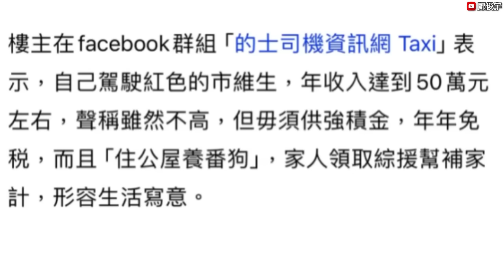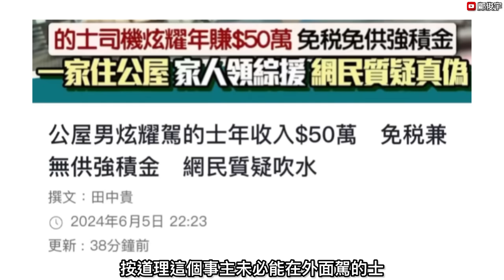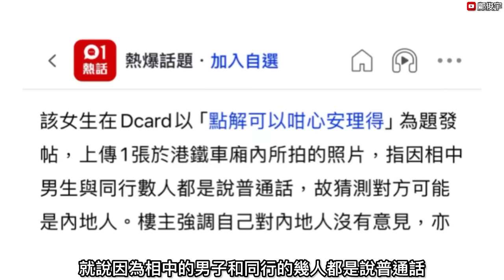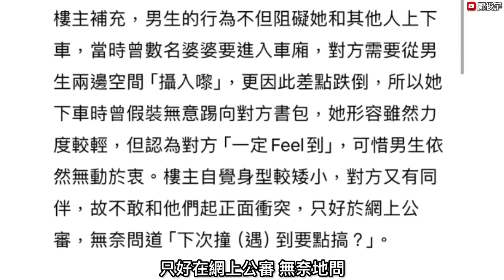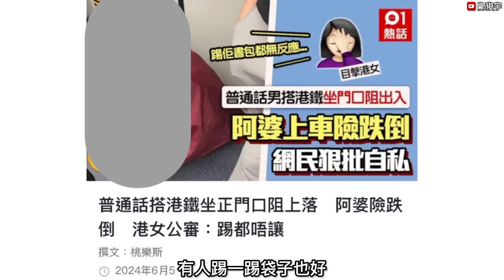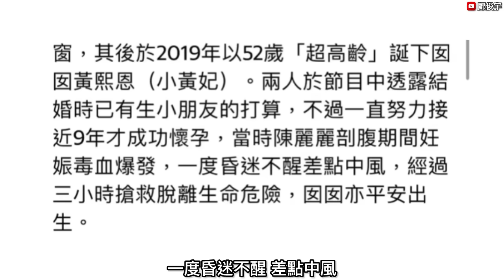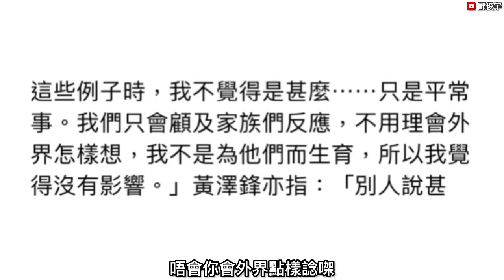傳今新增1情況食煙將違法？的士司機炫耀年收入XX萬又免稅？內地人坐港鐵地上阻出入？6-6-2024